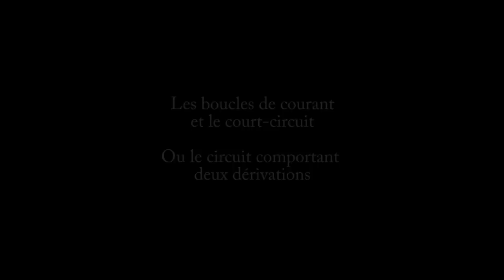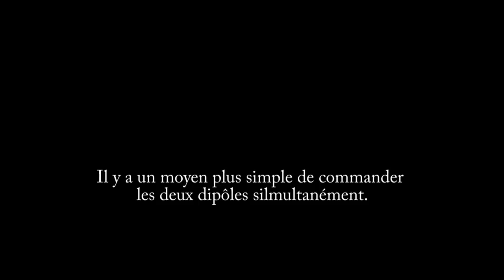court-circuit et boucles de courant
Création d'un court-circuit dans un circuit comportant deux boucles de courant.
Explications à l'aide de schémas des circuits.